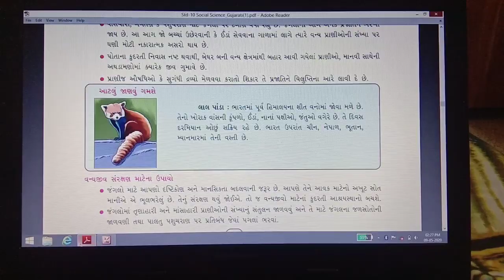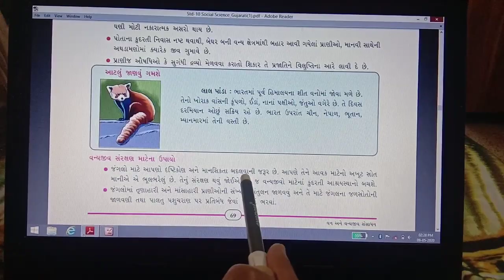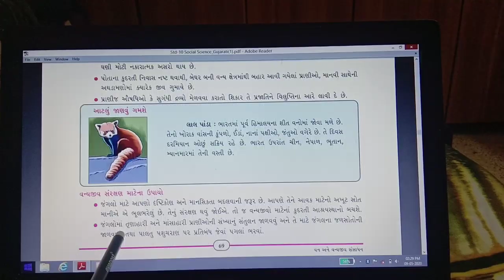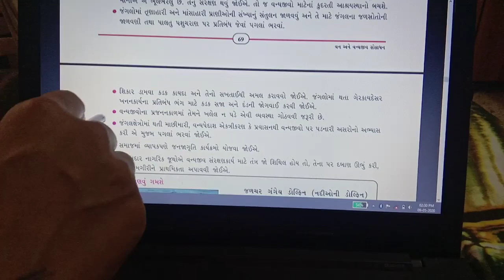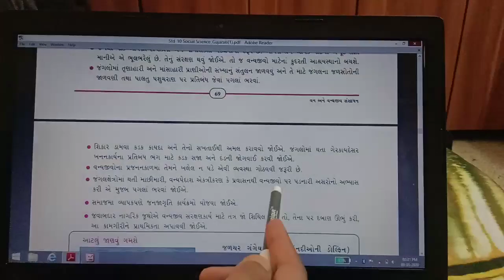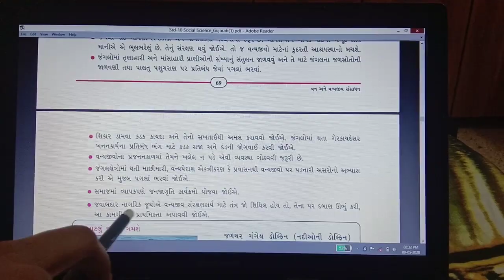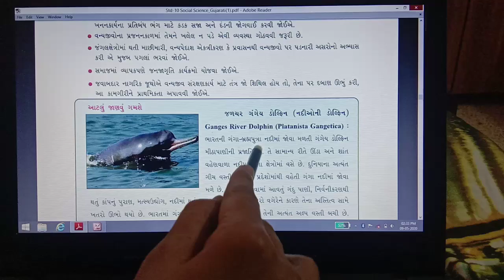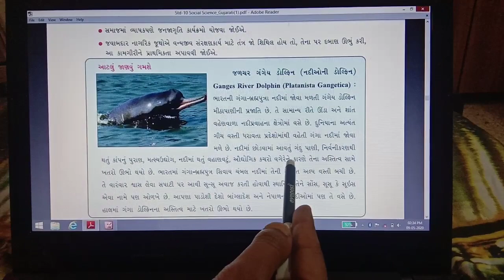Social science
Std -10
Ch-9